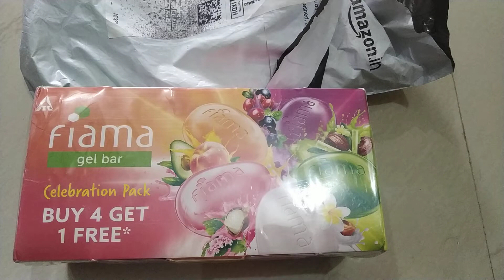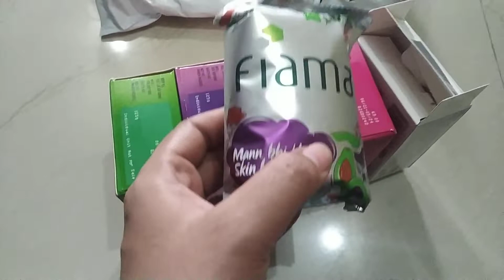fiama gel bar , celebration pack review#review fiama gel bar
fiama gel bar, celebration pack,buy4 get 1 free